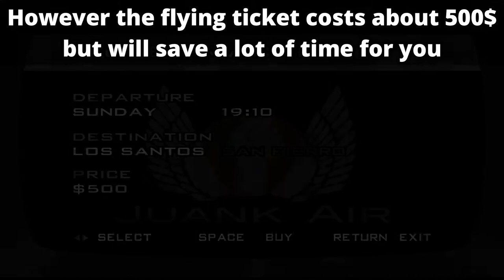GTA San Andreas: Top-5 facts you didn't know about in gta san andreas l Full HD 1080p